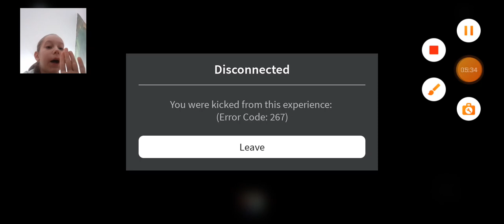Поппи плей тайм-2 глава.